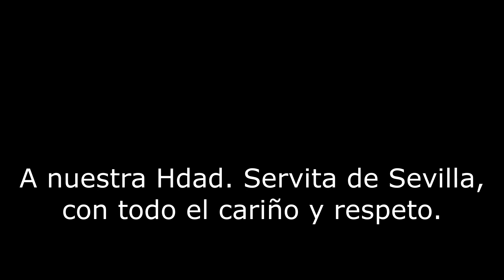Sábado Santo 2020 - Real Hermandad Servita de Sevilla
Hoy, Sábado Santo, cerraremos nuestra Semana Santa acompañando a nuestra querida Real Hermandad Servita de Sevilla tras Nuestra Señora de los Dolores y el Santísimo Cristo de la Providencia.

Días extraños han venido, pero queríamos acompañaros de esta forma que hemos preparado con todo nuestro cariño. Nos faltará algo a todos esta tarde, pero estamos seguros de que el año que viene será aún más especial si cabe.

Un fuerte abrazo y todo nuestro apoyo de vuestra Banda de Alcalá.

Suena la marcha "La Muerte de Ase", adaptación a marcha procesional de la pieza de música clásica con el mismo nombre compuesta por Edward Grieg.